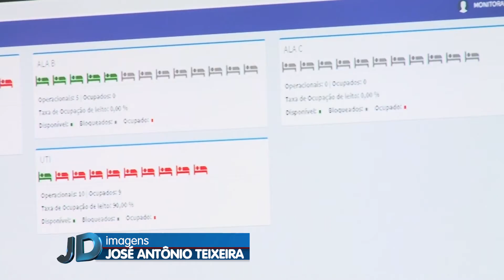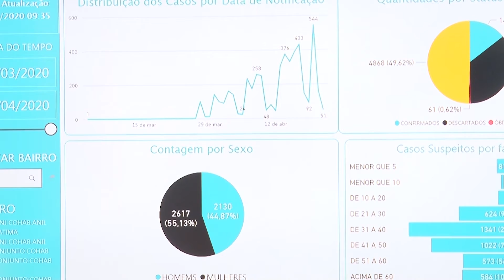[Edição230420]Tecnologia permite monitorar a distância pacientes diagnosticados com COVID-19